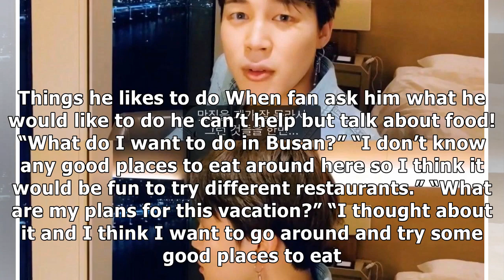4 Instances That Prove BTS’s Jimin Is A Total Foodie And Proud Of It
4 Instances That Prove BTS’s Jimin Is A Total Foodie And Proud Of It